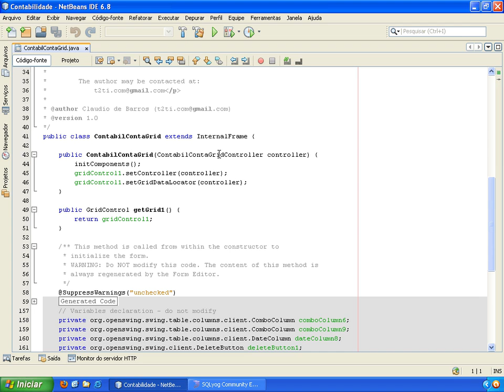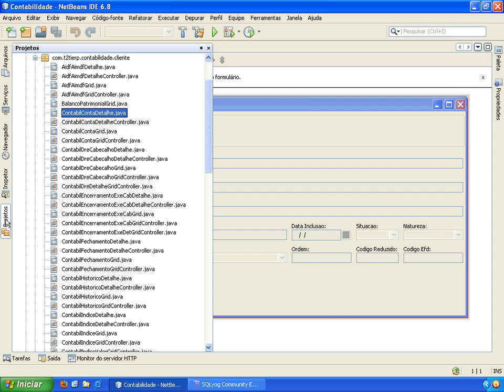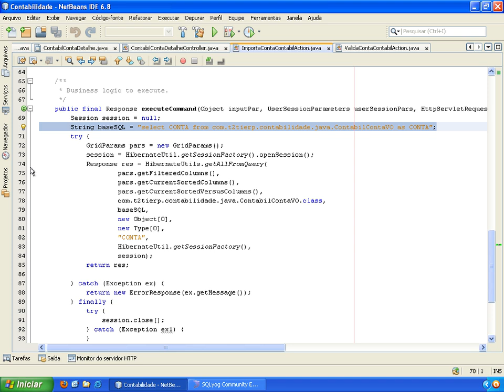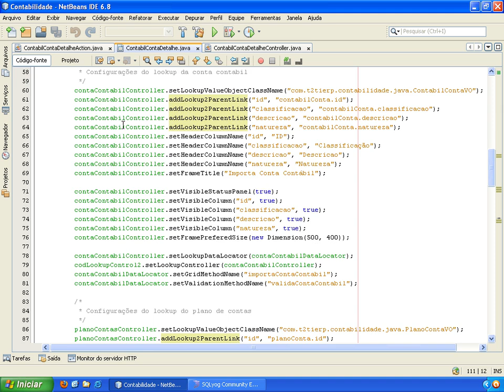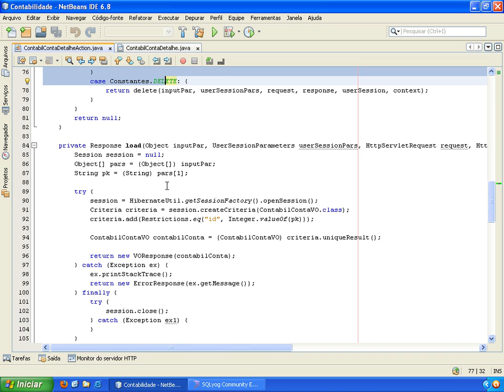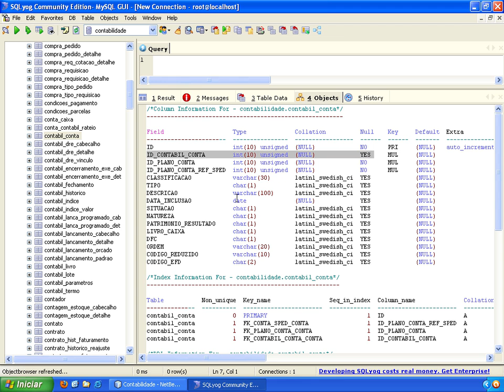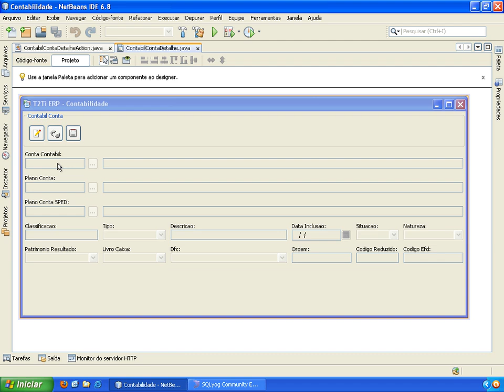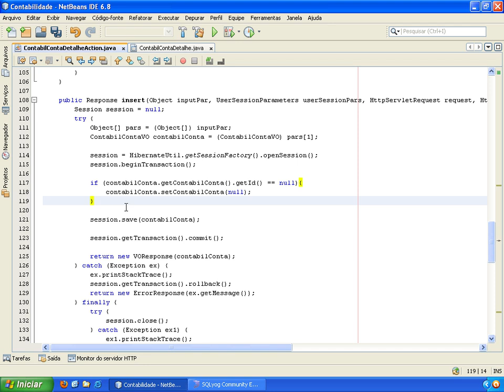T2Ti ERP - Java - Contabilidade - Video Aula 13 - Conta Contábil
Este é mais um módulo do Projeto T2Ti ERP: Contabilidade.

Os objetivos desse módulo são:

-Compreender o módulo Contabilidade;

-Realizar os devidos cadastramentos e controles: Parâmetros, Registro em Cartório, Índices, Históricos, AIDF, FAP, Plano de Contas;

-Lançamentos: Padrão, Orçado, Lote, Programado;

-Demonstrativos: DRE, DFC, Balanço Patrimonial, Encerramento do Exercício;

-Livros Contábeis: Diário, Razão, Balancetes, Caixa.

Video Aula 13 - Conta Contábil
Análise e explicações sobre a construção da janela Conta Contábil: VOs, Controllers e Tela.

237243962